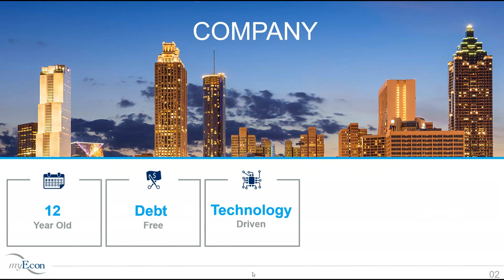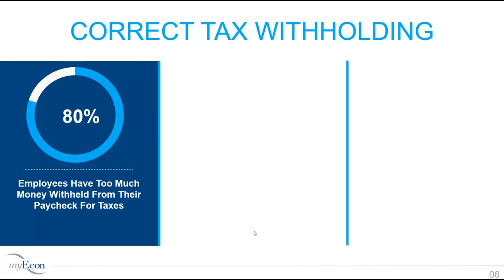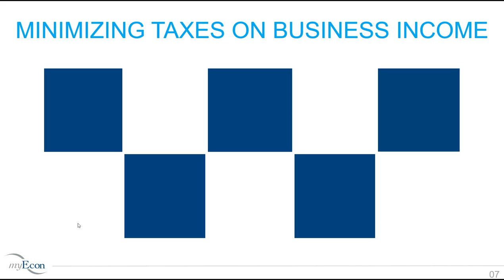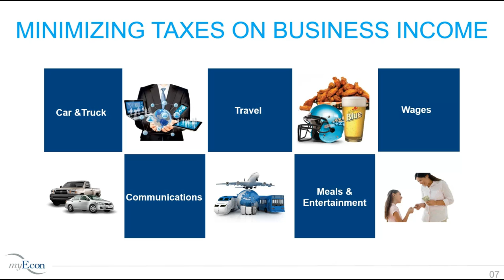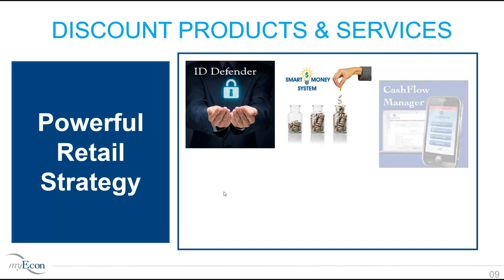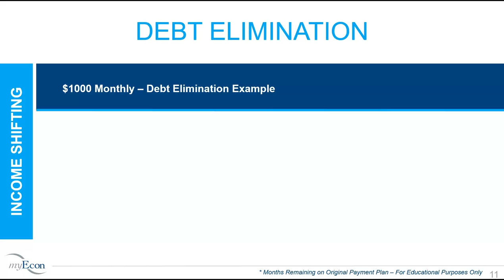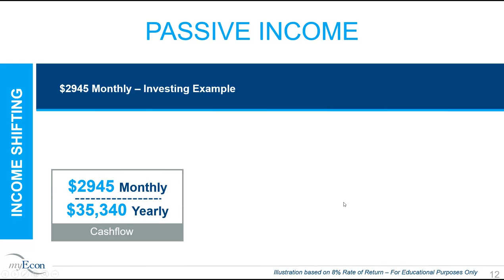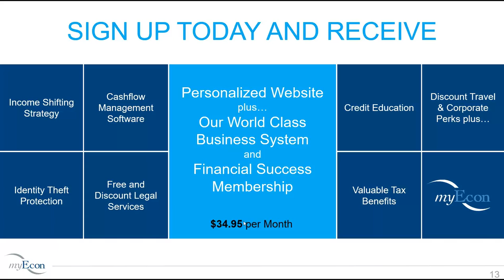Stokes Webinar 09 25 2017